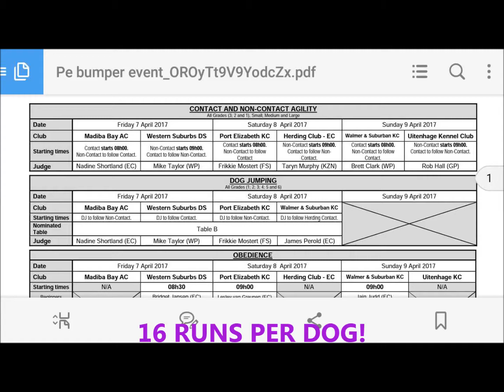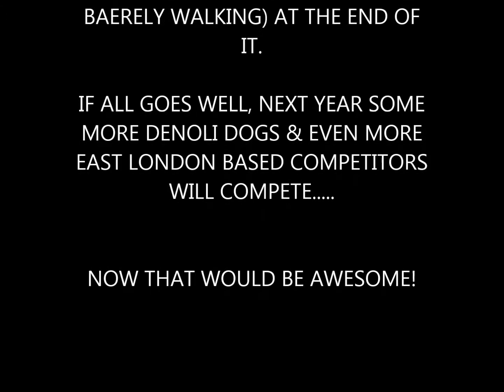Pe bumper weekend 2017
Agility the nice bits